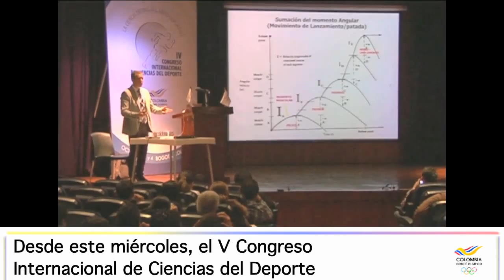Desde este miércoles, el V Congreso Internacional de Ciencias del Deporte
Este miércoles, 21 de octubre, a las 8:00 AM., con las palabras de instalación del Presidente del Comité Olímpico Colombiano, Baltazar Medina, comenzará el V Congreso Internacional de Ciencias del Deporte, que se constituye en el certamen académico del deporte colombiano, en el 2015...Ver más...